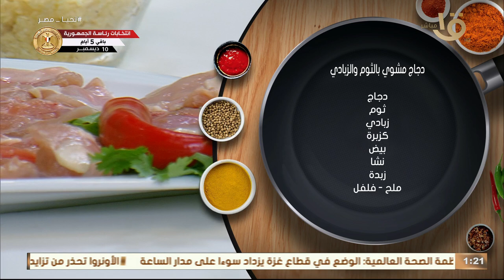تتبيله الدجاج المشوي لما تكوني مكسلة تعمليها في دقائق والنتيجة أحلى وأطرى دجاج مشوي من مطبخ أكلة أمي